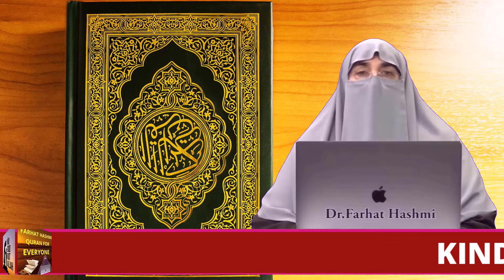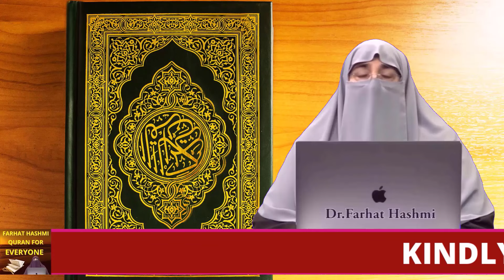Ghar Walon Par Kharch Karny Ki Fazilat By Farhat Hashmi